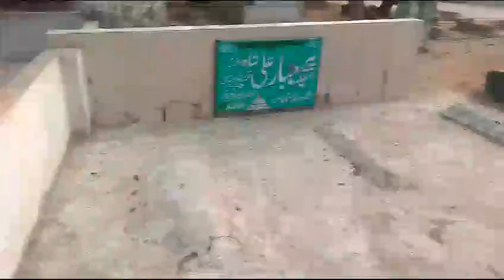By Baba Peer Shah 🌹🪔Lara Darbar Gujranwala Vlog @2024 | Mela Peer Shah Lara | Darba Msarwar Sarwar